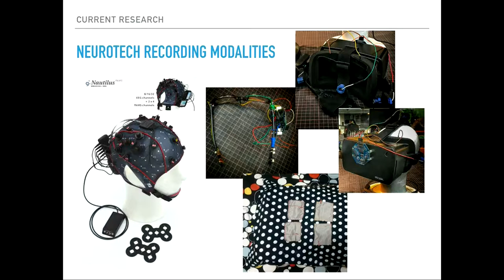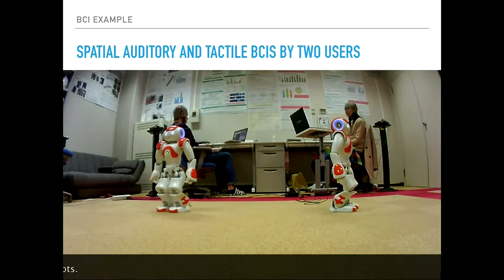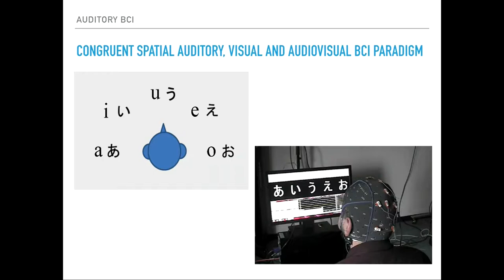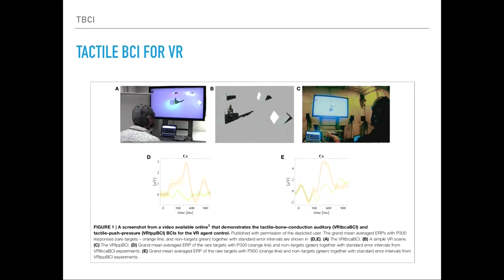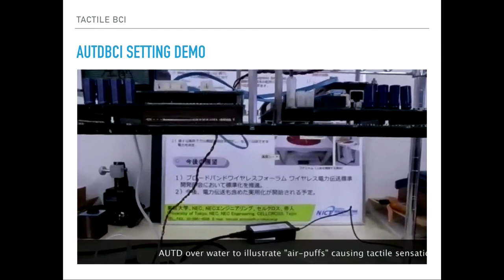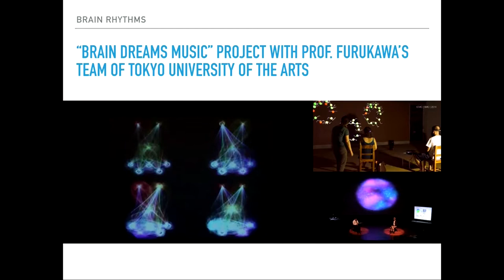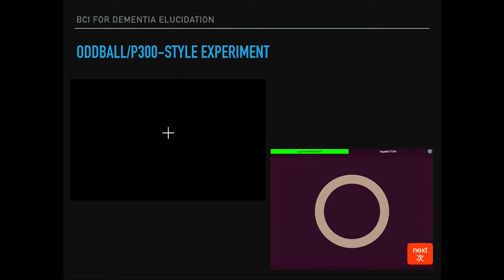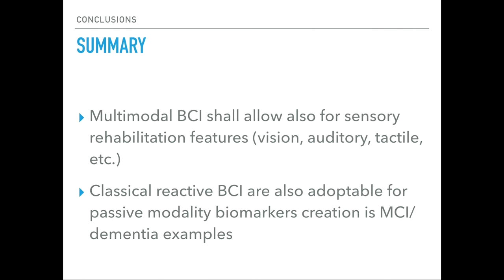EN. Tomasz Rutkowski at BCI Samara 2019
Tomasz Rutkowski (RIKEN AIP/ University of Tokyo, Japan)

"Multisensory reactive and passive BCIs - applications for robotics, VR/AR and dementia diagnostics"